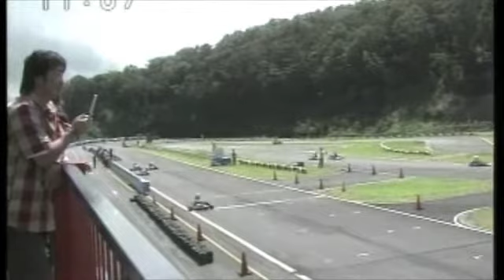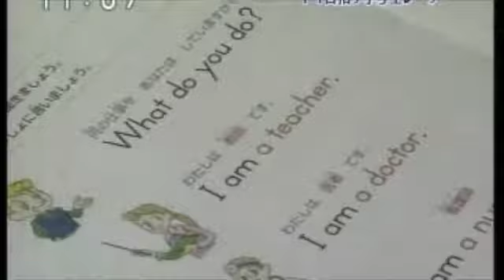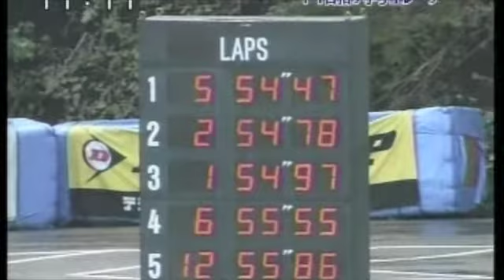NHK report on Ukyo Sasahara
This is a short video about Ukyo Sasahara. The Japan M4 Junior KART champion.